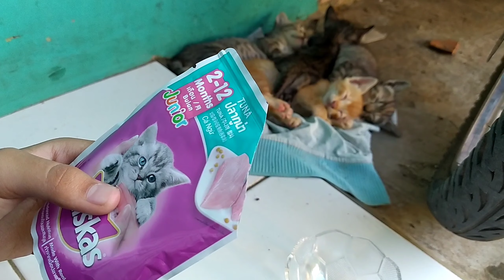Anak Kucing Liar Nyobain Makanan Enak Untuk Pertama Kalinya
Anak#Kucing Liar#Kitty nyobain Makanan Enak#Whiskas Junior untuk Pertama Kalinya Dan Ternyata Mereka Suka Bangat. dan Tetap Jaga Kebersihan Jgn Lupa Cuci Tangan